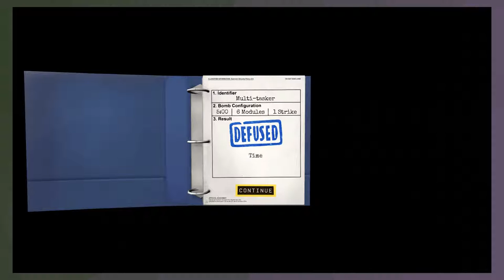Let's Play Keep Talking and Nobody Explodes - Bombs 4.4 & 5.1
Wires. Why does it have to be wires?